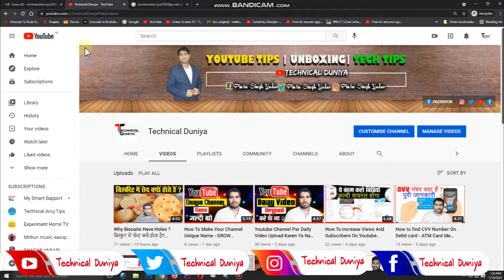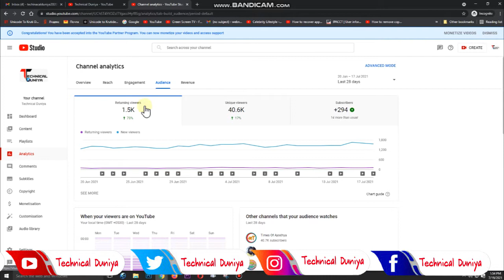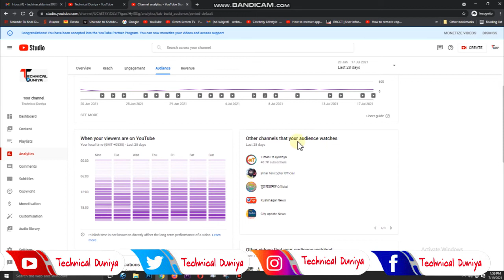Grow Youtube Channel Very FAST -Secret TIPS For GROW Channel | Channel Ko Jaldi GROW Kaisai Kare ?